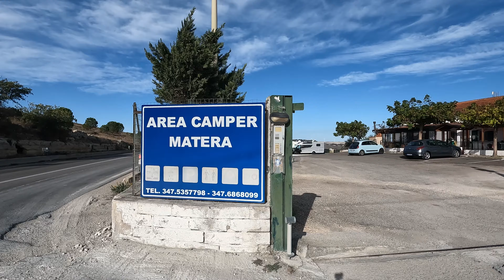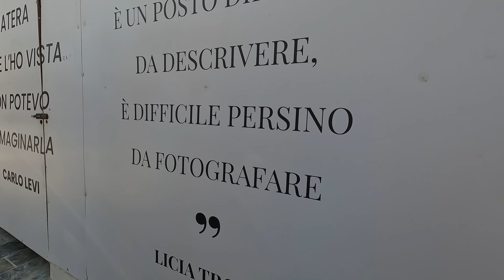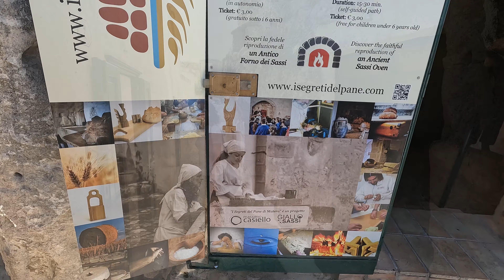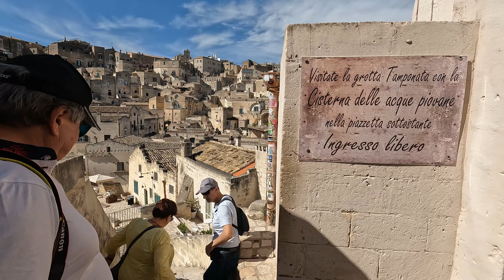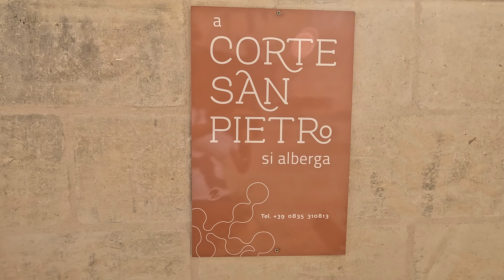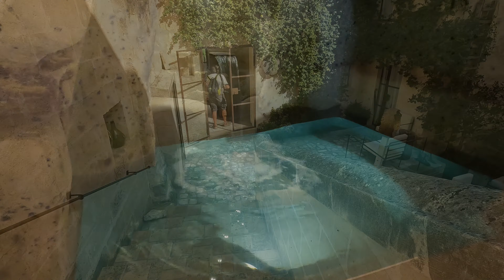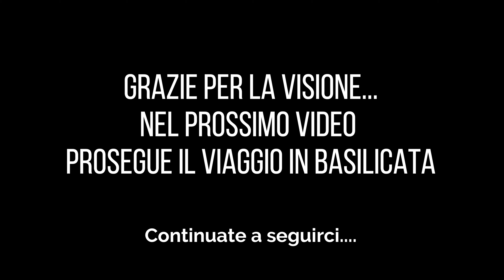Ep. 187 I "Sassi" di MATERA - BASILICATA in CAMPER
Un luogo di una bellezza così devastante da commuovere il cuore delle persone sensibili, coloro che sanno ancora apprezzare il bello. Matera e i suoi "sassi" ci accolgono donandoci emozioni difficili da raccontare, da immaginare e persino da fotografare. Matera è da vivere!
Il nostro S/Y Ronik è a riposo durante l'inverno in secca in cantiere a Termini Imerese che riprenderemo in Primavera 2025. Noi proseguiremo con un progetto che Ci porterà alla scoperta di nuovi orizzonti. Questa volta via terra e non via mare. Continuate a seguirci!
Sailing Ronik non si ferma continuando a scoprire spicchi di mondo per noi e per voi! Sailing Ronik on the Road.
Sailing Ronik è viaggio, il viaggio è scoperta e conoscenza, la conoscenza è cultura, la cultura è capacità di potersi emozionare per le piccole grandi cose che scopriamo ogni giorno.
In un viaggio non è importante la destinazione ma il viaggio stesso! Vivere per viaggiare e non viaggiare per vivere!
Amiamo viaggiare ed ogni luogo che visitiamo, in barca a vela, in camper, in auto, in moto, in bicicletta od anche a piedi è sempre una piacevole stimolante scoperta.
L'amore per la vita, la curiosità di conoscere il mondo, la gioia di vivere le emozioni e il benessere della tranquillità; sono solo alcune delle esigenze che ci hanno spinto a decidere una "vita in barca a vela". Siamo una coppia, Betty e Mauro, che da diversi anni condivide vita e lavoro a bordo della barca "Ronik". Una barca a vela Jeanneau Sun Odyssey 52.2 del 2001, progetto Bruce Farr. Abbiamo il piacere di rendervi partecipi di queste emozioni ospitandovi a bordo durante le nostre crociere in Mediterraneo: Riviere Liguri, Costa Azzurra, Arcipelago Toscano, Corsica, Sardegna, Isole Pontine, Sicilia, Isole Eolie ed Isole Egadi. e domani chissà... il mare è grande!
Per seguire le avventure di sailingronik sui Social